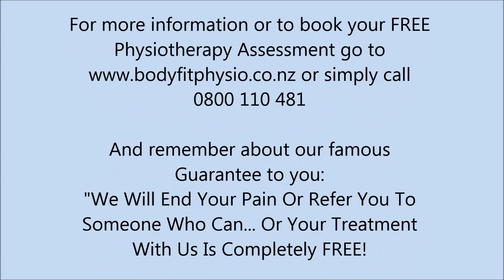Swiss Ball Rotation With Legs on the Ball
Swiss Ball Rotation Exercise is generally a good exercise for beginners as well as more advanced levels.

This exercise mainly serves as a transversus abdominis and oblique workout.

You can do this Swiss Ball Rotation with Legs on the Ball exercise in 3 easy steps:

1. Lying on your back with both legs on the swiss ball
(knees bent to 90 degrees)

2. Keep your arms stretched out on the floor and roll
the Swiss ball side to side using both legs

3. Go as far as you can without letting your legs come
off the ball and return to your initial position and
repeat to the opposite side

This exercise also serves as a great stretch for abdominal oblique muscles.

For more information or to book your FREE Back Physiotherapy Assessment either in Howick or Pakuranga, Auckland, New Zealand go or simply call
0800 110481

And remember about our famous Guarantee to you:
"We Will End Your Pain Or Refer You To Someone Who Can... Or Your Treatment With Us Is Completely FREE!"